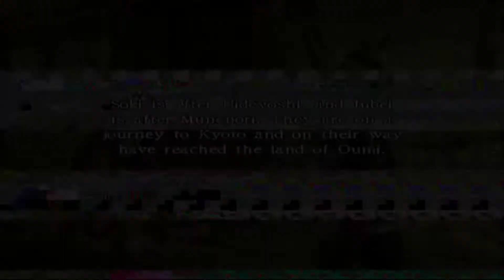Onimusha Dawn of Dreams Gameplay Walkthrough #3 The Red Demon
Onimusha 4 Dawn of Dreams Gameplay Walkthrough on PCSX2 with my pc